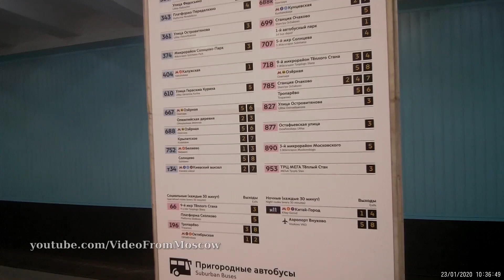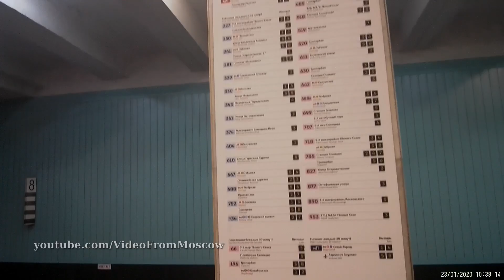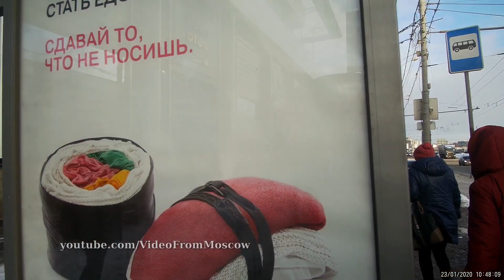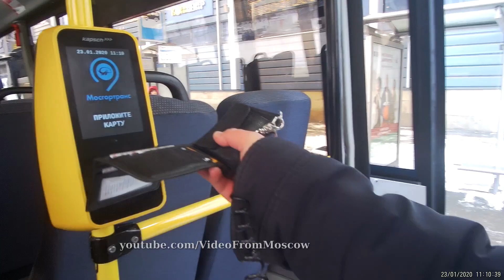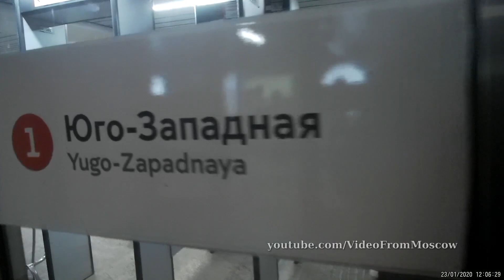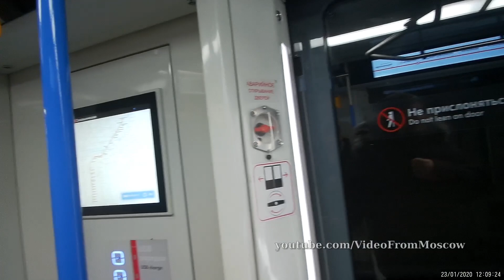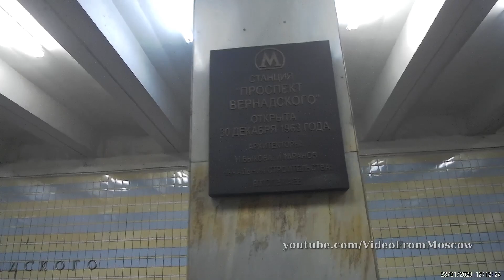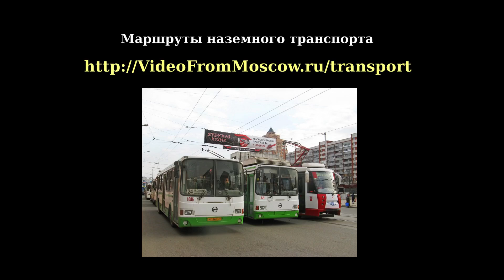Автобус 827 метро Юго-Западная - ул. Островитянова // 23 января 2020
Начало поездки 35:10
Поездка на автобусе (микроавтобусе) Iveco по маршруту 827
от станции метро Юго-Западная до улицы Островитянова и обратно.

Маршрут следования:
проспект Вернадского - улица Островитянова - далее одностороннее кольцо: улица Введенского - улица Миклухо-Маклая - Севастопольский проспект
Компания-перевозчик: ООО Гепарт
На остановке "Улица Островитянова" нет обязательной высадки.
Длина маршрута в прямом направлении: 6.45 км
Остановок: 16
Длина маршрута в обратном направлении: 6.22 км
Остановок: 15

метро Юго-Западная 00:18
далее долгое ожидание автобуса

Прямое направление  (коды сделал Транспорт ALESTA)
00:00 start
Метро "Юго-Западная"  35:10
43-й квартал Юго-Запада
 39:09
Улица Островитянова, 2
 42:03
Медицинский университет
 46:22
Научный центр акушерства и гинекологии
 47:59
Студгородок
 49:14
Улица Островитянова - Центр культуры
 49:50
Улица Академика Арцимовича
 51:04
Метро "Коньково"
 52:12
Метро "Коньково"
 55:19
Управа района Коньково
 56:19
Улица Островитянова, 37
 58:27
Улица Введенского, 26
 1:00:32
Улица Введенского, 23
 1:01:22
6-й микрорайон
 1:02:25
Улица Островитянова 1:06:00

Обратное направление
Улица Островитянова 1:06:00
Улица Островитянова, 45
 1:06:50
Улица Островитянова, 41
 1:08:20
Улица Островитянова, 39
 1:09:08
Управа района Коньково
 1:10:47
Метро "Коньково"
 1:13:47
Улица Островитянова, 27 (по требованию)
 1:14:45
Улица Академика Арцимовича
  1:15:47
 1:16:36
Студгородок
 1:17:27
 1:21:06
Медицинский университет
 1:22:11
Улица Островитянова, 2
 1:23:39
43-й квартал Юго-Запада
 1:24:43
Метро "Юго-Западная" 1:29:19
метро Юго-Западная 1:30:15
метро Проспект Вернадского (вагон 66665) 1:36:16